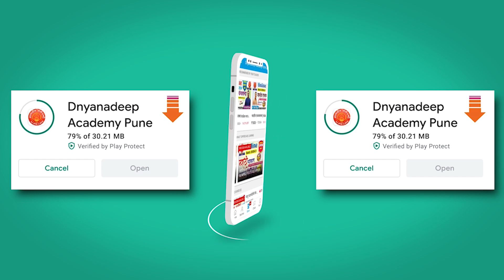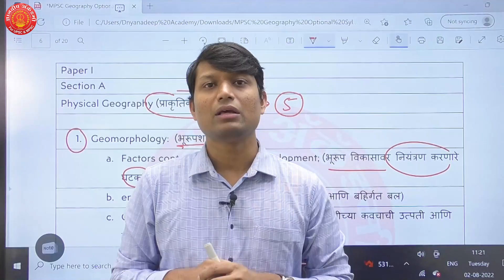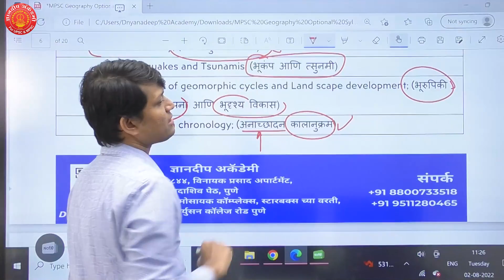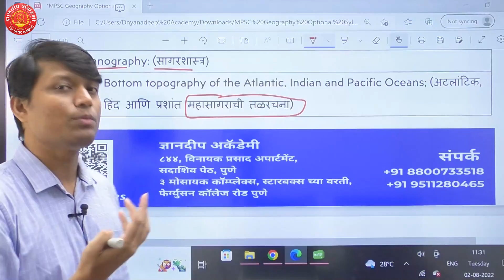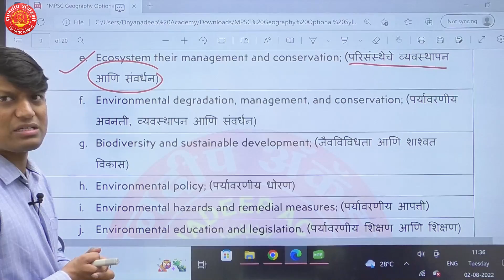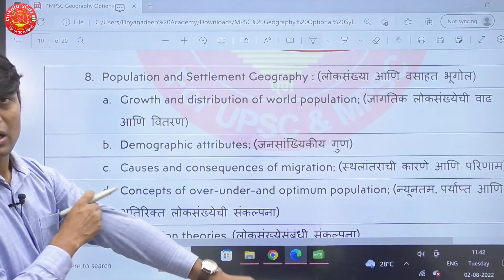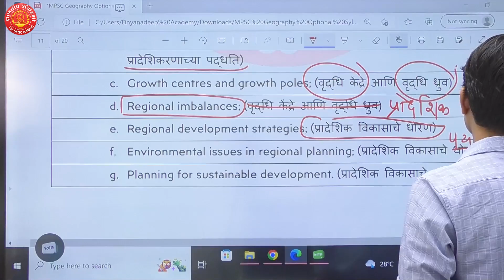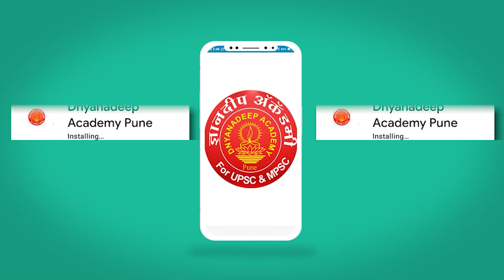MPSC | वैकल्पिक विषय भूगोल - अभ्यासक्रम आणि पुस्तक सूची | NIKHIL WANDHE SIR | Dnyanadeep Academy